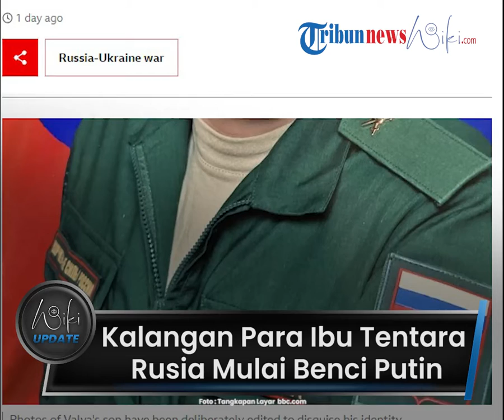Kalangan Para Ibu Tentara Rusia Mulai Benci Presiden Putin, Ingin Perang di Ukraina Berakhir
TRIBUN-VIDEO.COM - Presiden Vladimir Putin diisukan tidak disenangi dari berbagai kalangan termasuk kawan dan lawannya di dalam pemerintahan Rusia.

Kebencian terhadap Putin juga mulai tumbuh di kalangan para ibu dari tentara pasukan militer Rusia.

Seorang ibu berinisial V dari tentara Rusia mengaku tak puas akan kebijakan Putin.

Dikutip dari BBC, Jumat (15/7), V adalah satu dari sekian banyak ibu dari tentara Rusia yang tak puas akan kebijakan pemerintahannya melakukan serangan ke Ukraina.

Meski anak V dinyatakan hilang tanpa kejelasan, ia tidak menganggap Ukraina sebagai musuh.

V menganggap wajar Ukraina melawan balik ketika negara mereka serang.

Kini V telah menjalin hubungan dengan para ibu tentara Rusia lainya yang sepemikiran dengannya.

Dikatakannya, kalangan ibu-ibu para tentara Rusia mulai tidak senang dengan pemerintah Rusia yang memutuskan melakukan operasi militer khusus di Ukraina.

"Mereka membenci pemerintah. Mereka benci Putin," ujar V.

Dia menegaskan bahwa para kalangan ibu-ibu para tentara Rusia menginginkan perang di Ukraina berakhir.

V pun menjelaskan bagaimana mayoritas ibu para tentara adalah orang-orang desa.

Dia menceritakan pasukan yang dikirim ke garis depan bukan lah anak dari pejabat, yakni mereka yang berasal dari wilayah terpencil di Rusia.

Stop fighting in Ukraine: Russian soldier's mum speaks out